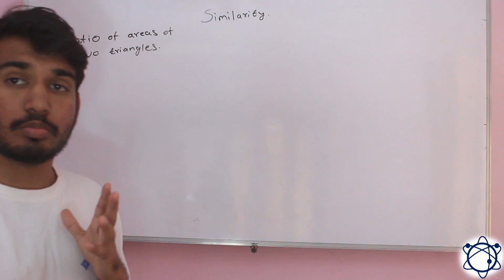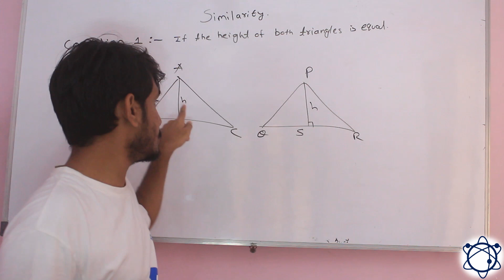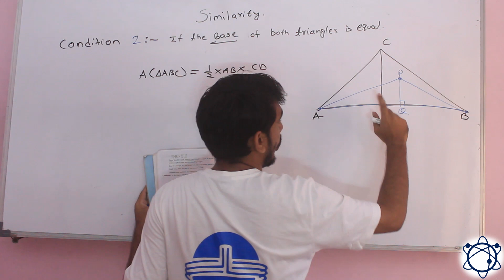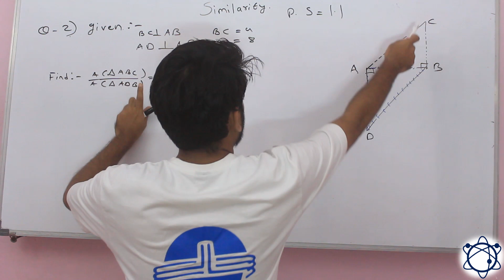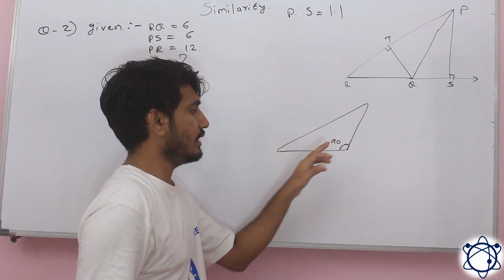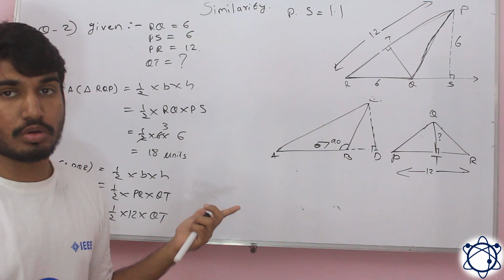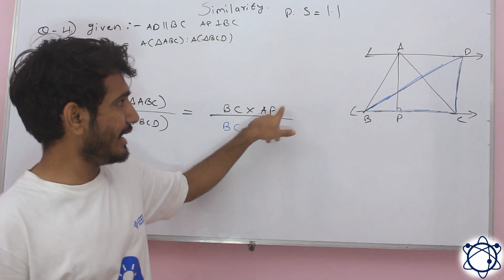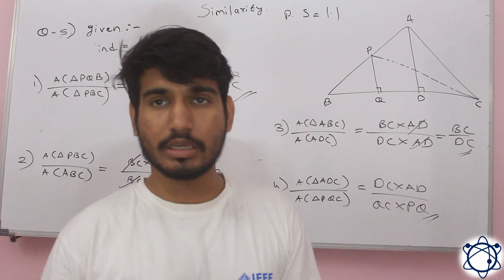Similarity Class 10th Maharashtra Board New Syllabus practise set 1.1 | IN HINDI | science fusion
I am really humbled that there are so many of you that wanna be a part of the community, so if you're new here, welcome!